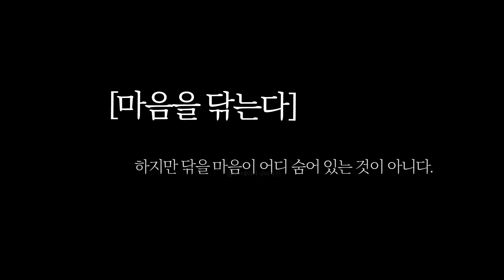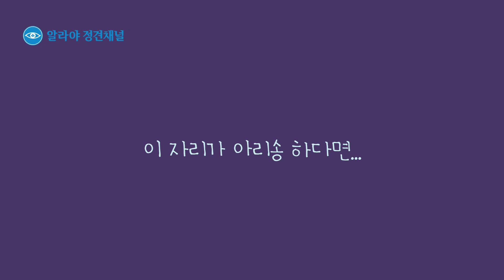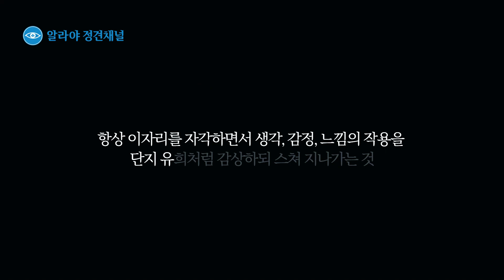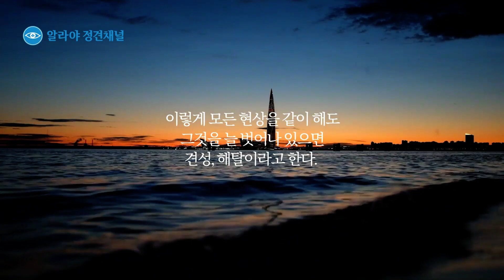[정견] #17. [마음을 닦는다]는 것은 어떤 마음을 닦는다는 말인가?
#17. [마음을 닦는다]는 것은 어떤 마음을 닦는다는 말인가?
◉ 더 많은 정보를 보시려면[ 피올라마음학교]를 방문하여 주시기 바랍니다.